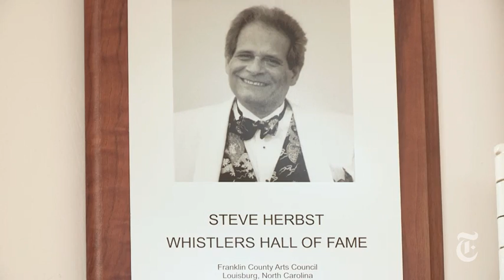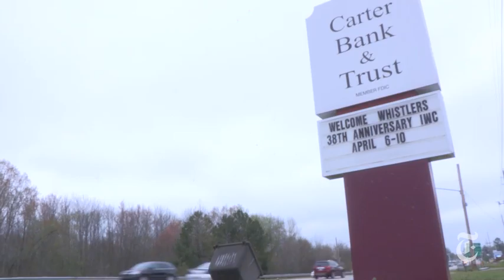N.Y./Region: The Great Whistle-Off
The world's best whistlers, including two New Yorkers, compete at the International Whistlers Convention in Louisburg, N.C.

to embed this video.